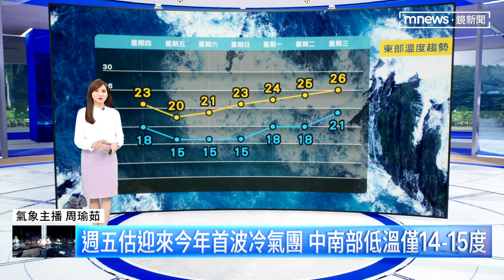【11/16週四天氣】鋒面報到！下午北東有局部短暫雨 週五起估迎來首波冷氣團！中南部低溫僅14~15度｜鏡新聞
鋒面系統逐漸接近，中北部上午開始雲量陸續增多，9~10點基隆北海岸開始下雨，中午左右鋒面開始通過中部以北、東半部地區，各地山區開始降雨，大約下到傍晚，週五到週日都是乾冷，估迎來今年首波大陸冷氣團！